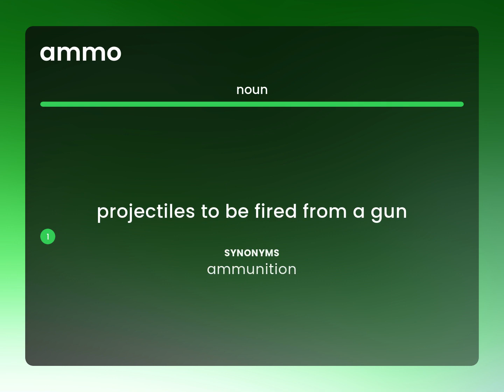Ammo — definition of AMMO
What is AMMO?

Susan Miller (2023, April 21.) What is Ammo definition?